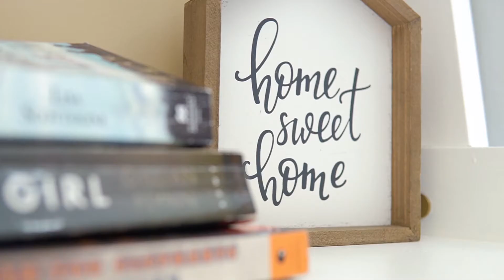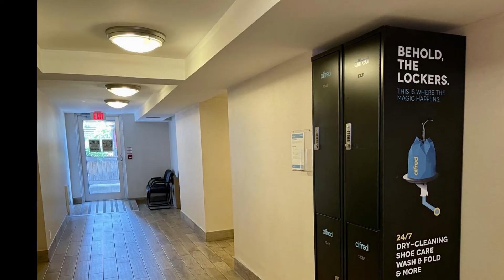#241-179 Bleecker Street, Toronto Home for Sale - Real Estate Properties for Sale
Rayissa Palmer
Broker, SRES
Sutton Group - Old Mill Realty Inc., Brokerage
4237 Dundas Street West, Toronto, Ontario